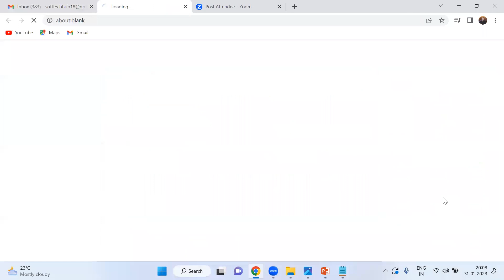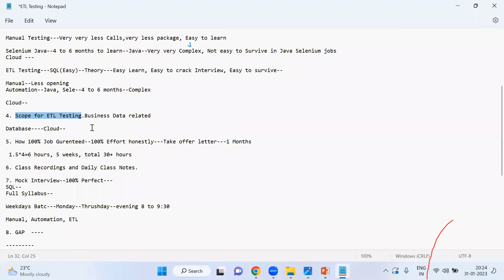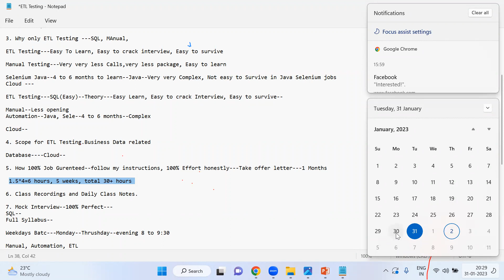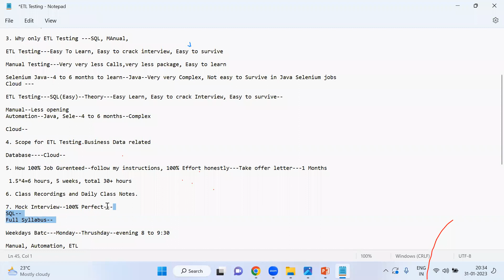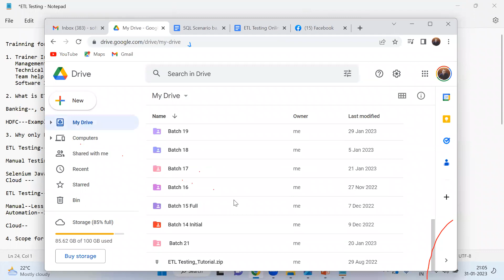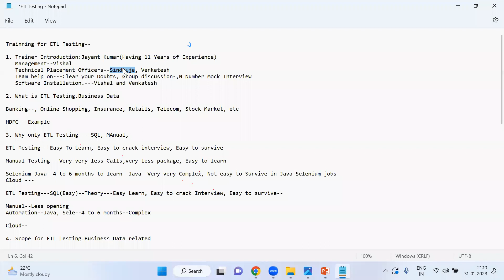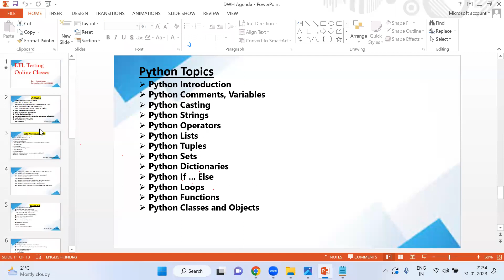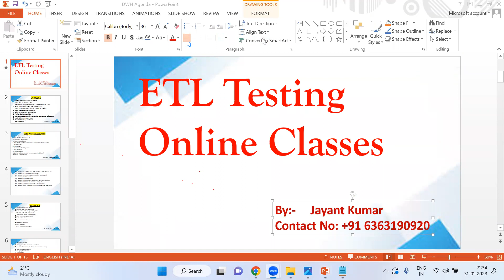ETL Testing Using Informatica | Software Testing| DWH Testing| Manual Testing| BI Testing | By Jay K